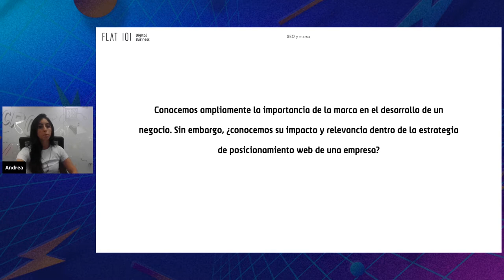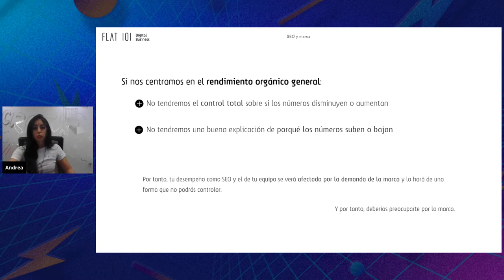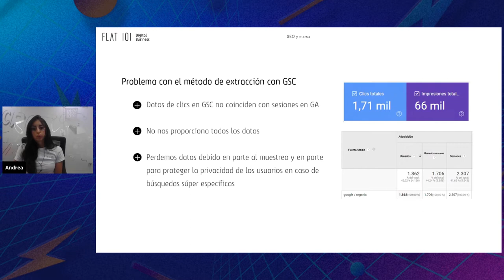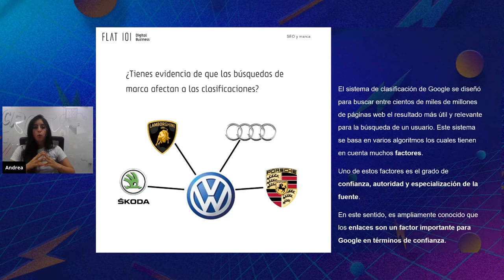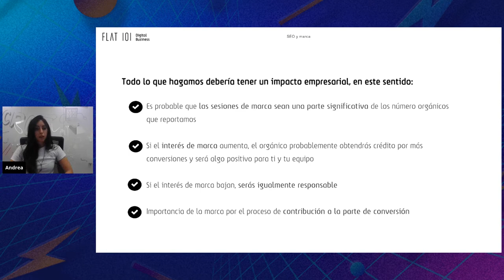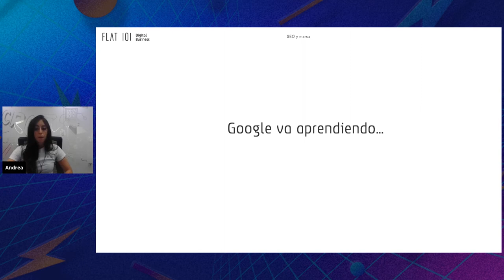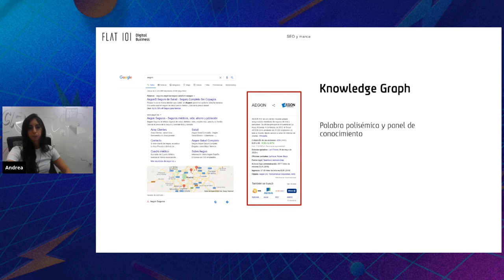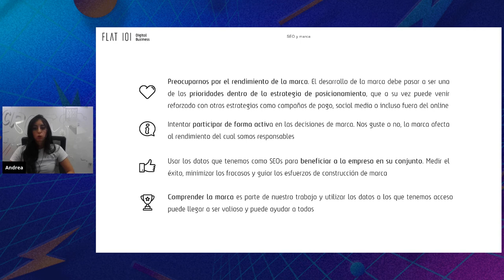SEO y marca - FLAT 101 | Digital Sessions | Women Edition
En esta charla, Andrea Buitrago, SEO Consultant en Flat 101, da respuestas a la pregunta: ¿por qué los SEOs deberían preocuparse por la marca de sus clientes?

Conocemos ampliamente la importancia de la marca en el desarrollo de un negocio, sin embargo, ¿conocemos su impacto y relevancia dentro de la estrategia de posicionamiento web de una empresa?

Si trabajas como consultor SEO y nunca te has interesado por ello, descubrirás por qué sí debería importarte esta sinergia.

Puedes leer la charla en detalle en el blog de FLAT 101